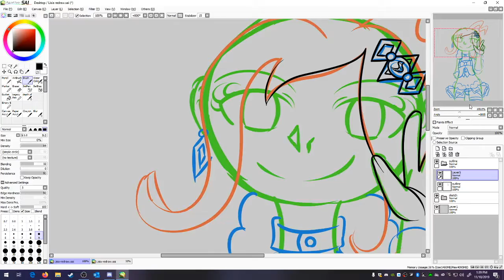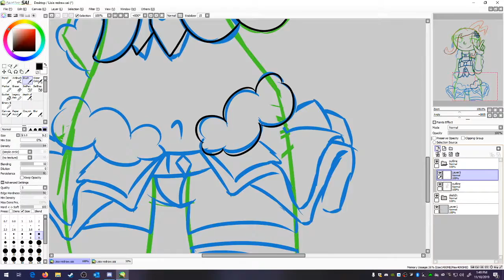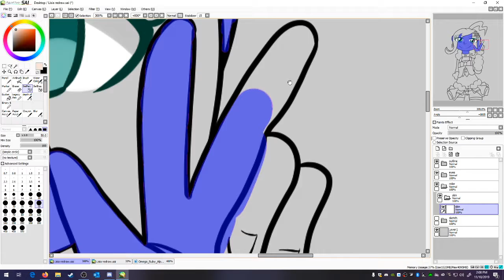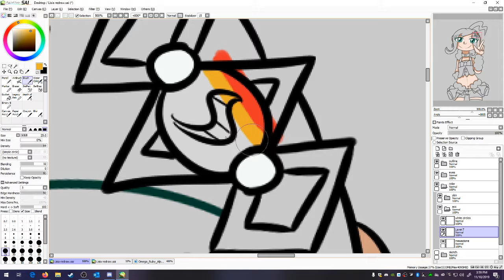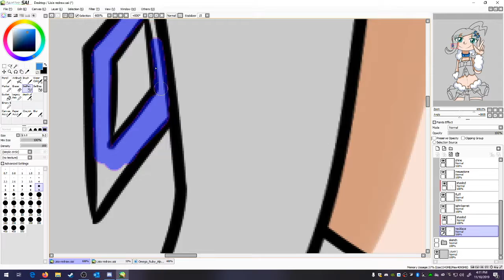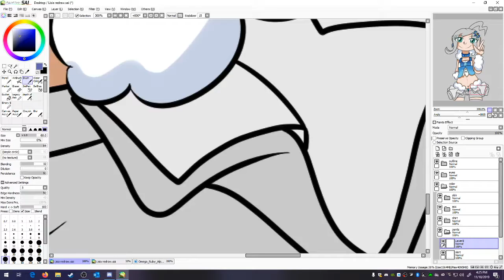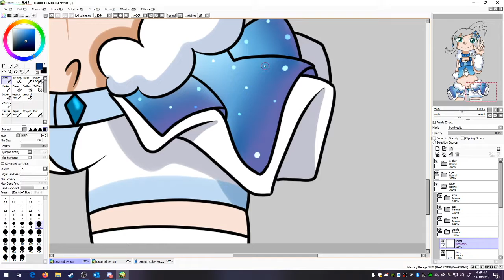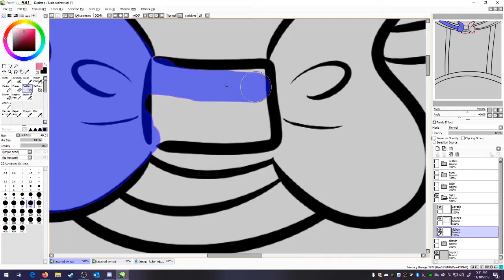Lisia Speedpaint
The last pick of Lisia I did I really didn't like, so I decided to draw a new one to do her justice

Songs:
Pokemon Black and White
cover by NateWantsToBattle & Amalee

2ba Master
cover by NateWantsToBattle

Pokemon Theme
cover by NateWantsToBattle

Viridian City
cover by NateWantsToBattle